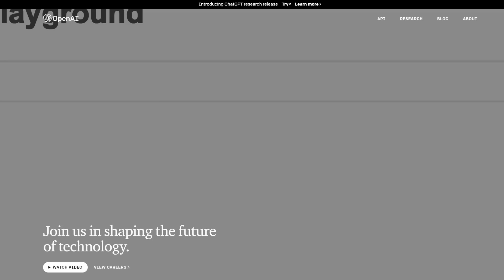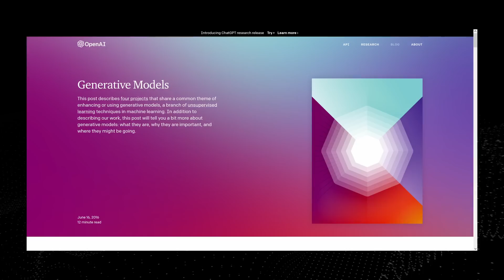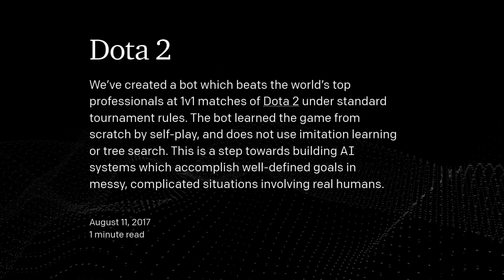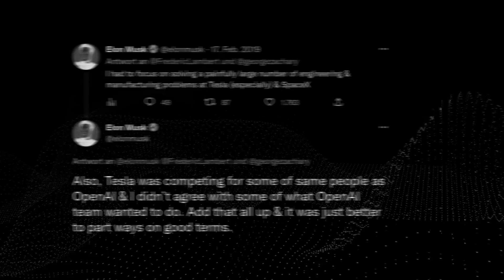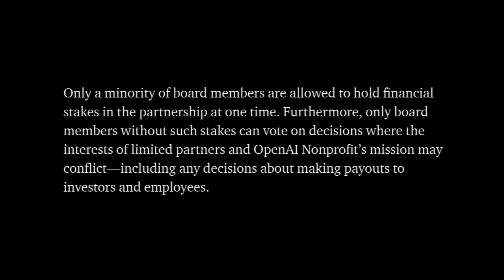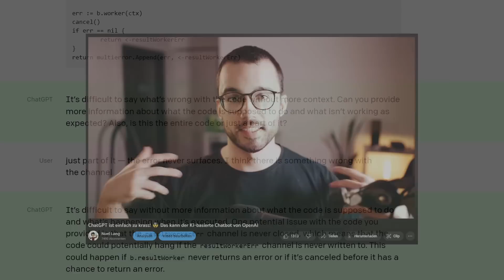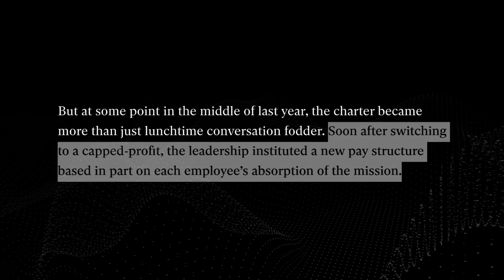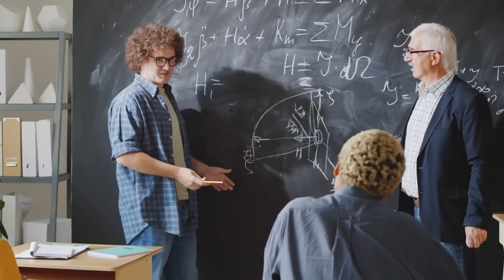Die überraschende Geschichte hinter ChatGPT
In diesem Video geht es um die Firma hinter ChatGPT, GPT-3, DALL-E und vielen anderen Forschungsergebnissen und Produkten: OpenAI! Wir schauen uns, wie alles begann, welche Personen an OpenAI beteiligt sind und ob wirklich alles so rund läuft, wie es nach außen wirkt, oder ob es auch Kritik an dem Forschungsinstitut gibt. :)

Ihr seid anderer Meinung? Dann lasst es mich gerne in den Kommentaren in Form von konstruktiver Kritik wissen, dann können wir sehr gerne über das Thema diskutieren! :D

➡️ Fasziniert von IT-Ausbildungsberufen wie dem Fachinformatiker? Besuche meine Webseite und entdecke alles, was du wissen musst, um deine Karriere zu starten!

➡️ Interessiert an Softwareentwicklung, Serveradministration, Cyber Security oder anderen IT-Bereichen? Beginne deine Karriere jetzt mit Coursera! Wähle aus über 5.400 Kursen genau den richtigen für dich aus und profitiere von einer 7-tägigen kostenlosen Testphase. Starte noch heute!

Zeitstempel:
00:00 Intro
00:31 2015: Wie alles begann
02:00 2016/2017: Reinforcement Learning
03:37 2018: OpenAI Charter und Elon Musk
05:42 2019: Restrukturierung zur Limited Partnership
07:53 2020, 2021 und 2022: API, neue Modelle und ChatGPT
09:17 Kritik an OpenAI
12:30 Mein Fazit

Beim angegebenen Link zu Coursera handelt es sich um einen Afiiliate-Link. Das heißt, wenn du dich für eine Dienstleistung entscheidest, bekomme ich eine Provision für die Vermittlung ausgezahlt. Damit unterstützt du mich und diesen Channel. Die Webseite Ausbildung in der IT ist von mir. :)